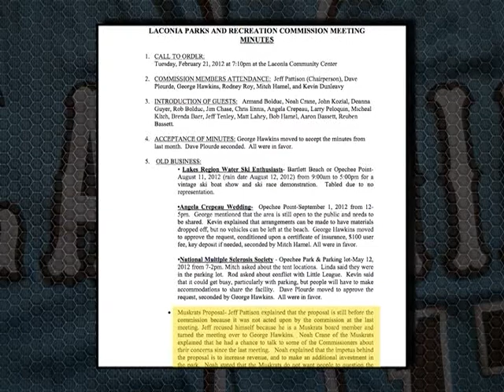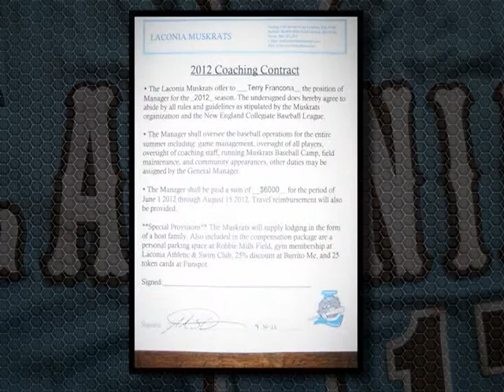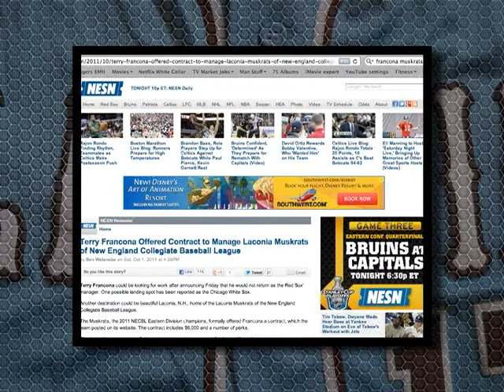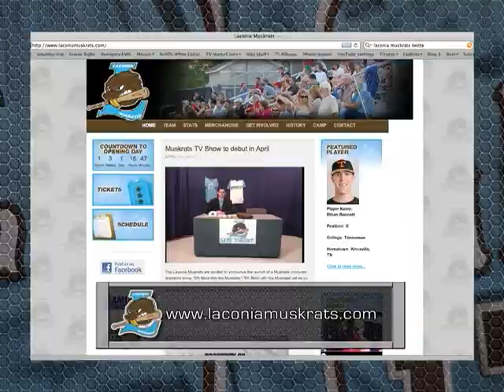On Deck With the Muskrats - April 2012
The premiere episode of Lakes Region Public Access Television's "On Deck with the Muskrats." Produced by the Muskrats' front office and hosted by team play-by-play broadcaster Casey Williams, episode one of "On Deck with the Muskrats" reviews the team's 2011 season. Look for it locally on LRPA-TV.